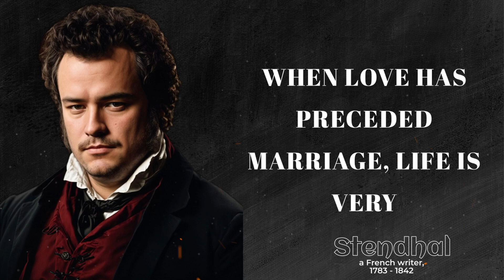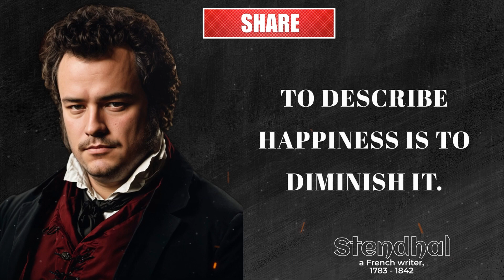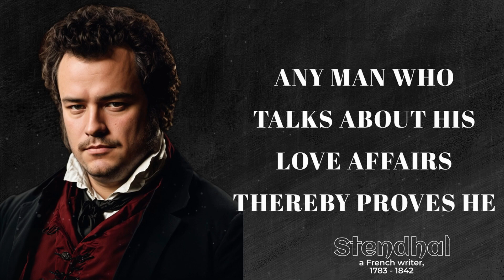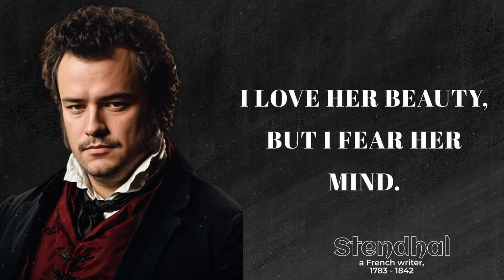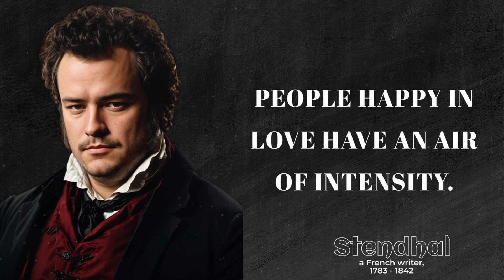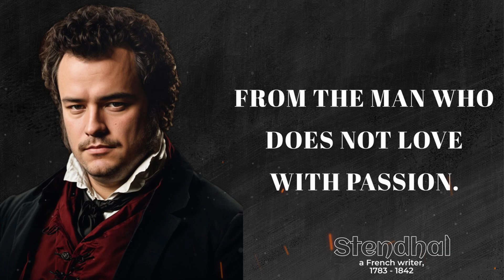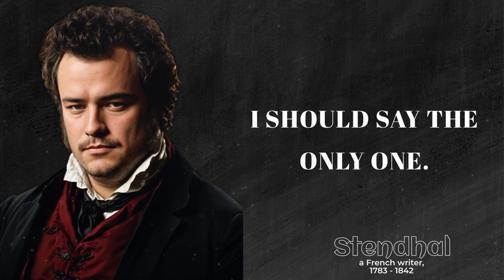The Incredibly True Stendhal Words About Women and Men | Quotes Of Great Men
In this thought-provoking video, we delve into the profound insights of Stendhal, a renowned French writer, as he reflects on the complexities of relationships between women and men. Join us as we explore Stendhal's quotes, offering a glimpse into his unique perspective on love, romance, and the dynamics between genders.

Through Stendhal's words, we uncover the timeless wisdom and observations of a great literary mind. Discover the nuances of human nature, emotional intelligence, and the societal influences that shape our understanding of gender roles. Stendhal's words provide a fascinating lens through which we can examine our own relationships and challenge conventional notions.

As we delve into Stendhal's philosophy, we analyze his quotes within their historical and cultural context, shedding light on the Enlightenment and Romanticism eras. We explore the impact of Stendhal's observations on gender dynamics, offering insights that are as relevant today as they were in his time.

Whether you're interested in French literature, gender equality, or simply seeking wisdom from great minds, this video is a must-watch. Stendhal's words will inspire self-reflection, cultural commentary, and empower you to question societal norms.

Join us on this intellectual journey as we uncover the incredibly true Stendhal words about women and men. Get ready to expand your perspective and engage in meaningful discussions. Don't miss out on this opportunity to gain valuable insights from the quotes of great men, starting with Stendhal.

Stendhal, a prominent French writer of the 19th century, captivated readers with his insightful and emotionally charged works. Known for his psychological realism and acute observations of human nature, Stendhal's writings explored themes of love, passion, and the complexities of human relationships. His unique literary style and profound insights continue to resonate with readers today, making him a celebrated figure in French literature. Discover the brilliance of Stendhal's works and immerse yourself in the captivating world he created.